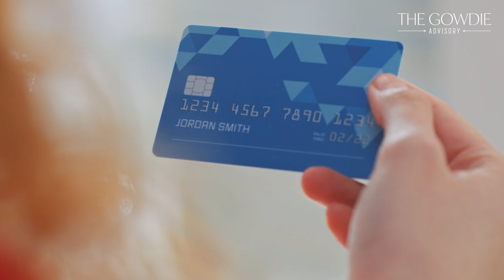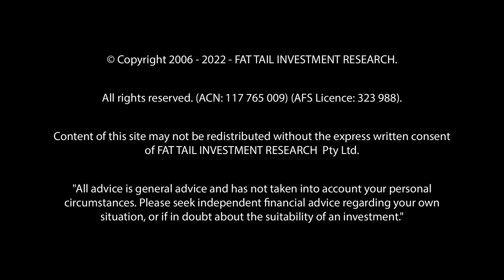Dan Denning on the Food Shortage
In this video, investing veteran Vern Gowdie sits down with Dan Denning to discuss the intensifying supermarket shortages in the US. They dive into the economical and geopolitical causes of this catastrophe and how the situation can only intensify.

⏱️⏱️VIDEO CHAPTERS⏱️⏱️
00:00 Intro
00:38 Lot of pressure coming
02:48 Three unserved meals away from civil unrest or war.

LINKS & RESOURCES
Exponential Stock Investor is not your average stock-tipping service. Editors Ryan Dinse and Ryan Clarkson-Ledward don’t make stock recommendations lightly. Every play is operating in a field or industry that’s going through an evolutionary or disruptive step change.
This is ‘change-the-world’ investing, at the ground level.

You’d know exactly the right time to buy a house, apartment, or investment property…you’d know the ideal time to profit from a stock market sell-off…and you’d have the confidence to invest in assets when most people are running scared.
That’s what Cycles, Trends & Forecasts aims to provide based on the power of understanding the 18.6-year real estate cycle.

Jim Rickards’ Strategic Intelligence Australia is a monthly communique that connects private investors from around the world…as part of Jim Rickards’ global network.
Jim Rickards is no ordinary financial newsletter writer…and Strategic Intelligence Australia is no ordinary financial newsletter.

New Energy Investor shows you how to grab your stake in the great energy switchover, as the world transitions out of fossil fuels and into cleaner, greener renewable energy.
Over the next three decades, US$95 trillion is going to be spent on turning the world’s energy system green.
The companies driving that change could offer early investors incredible upside.

New Money Investor is a first-of-its-kind advisory in Australia.
It’s dedicated to chronicling, explaining and navigating the transition from our current fiat money system — based on the centralised control of the US dollar — to an emerging decentralised system of money.

Australian Small-Cap Investigator is simple: find and recommend the tiny hidden gems trading on the ASX.
Chances are you might not have heard of any of the small companies which Callum Newman will write to you about. But don’t be surprised if these companies start attracting headlines soon.
But — if all goes to plan — you could be rewarded handsomely. That’s why Callum looks for the best businesses trading on the ASX each and every month.

Producer:Jason Swifte